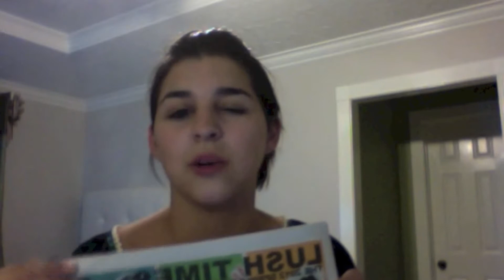LUSH!!!!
Lush is definitely one of my favorite organic product lines among many others. Here is the link so you can check out LUSH yourself. Lush have numerous places all over the country and even out of the country.